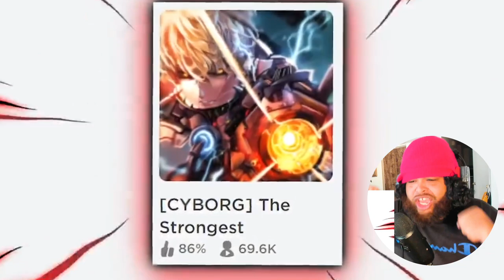BUURS MEMES ARE WILD! | ROBLOX Strongest Battlegrounds Funny Moments (MEMES) REACTION